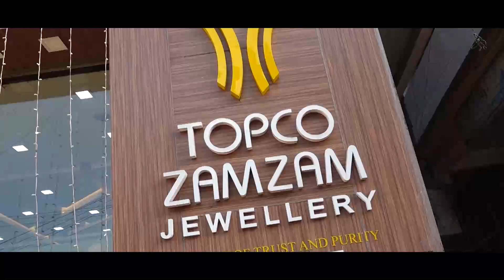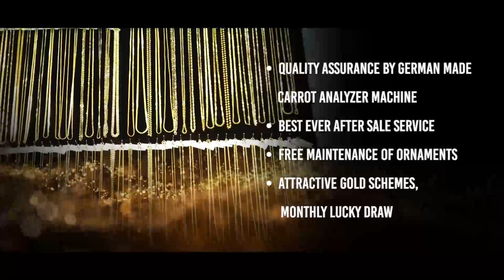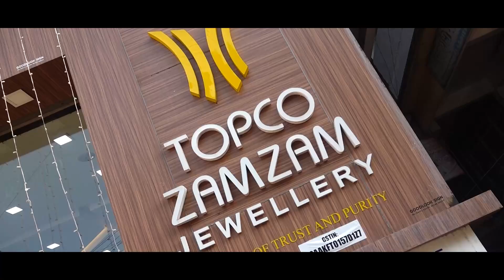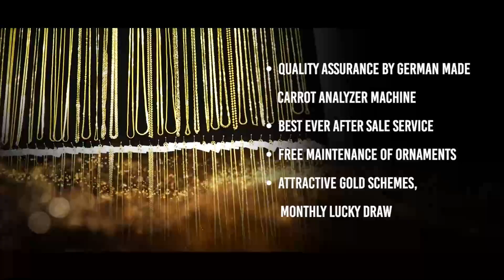Suddi News Bulletin | 06-09-2023 | Suddi News puttur